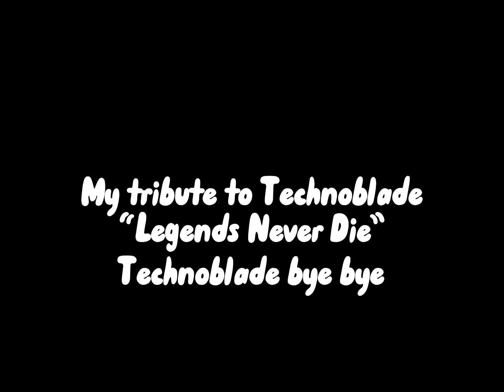My Tribute to Technoblade | Legends Never Die